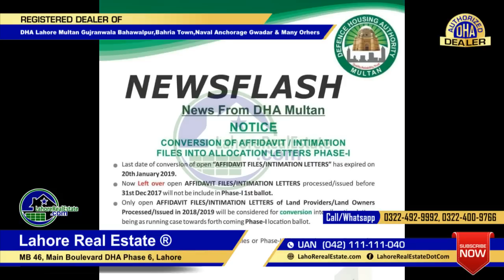DHA Multan Official Announcement 1st Ballot Affidavit Intimation Conversion Allocation Jan 28 2019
DHA Multan Very Important Official Announcement About 1st DHA Multan Ballot & Affidavit Intimation Conversion To Allocations Letters